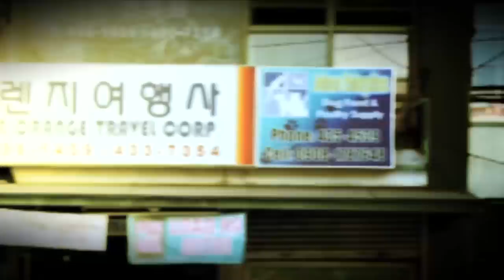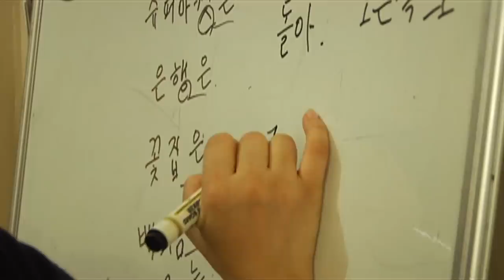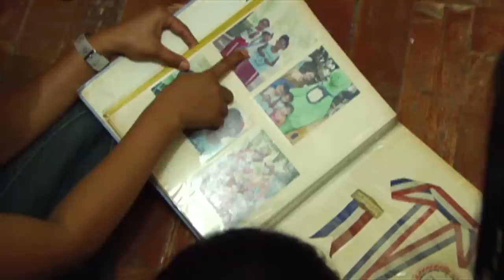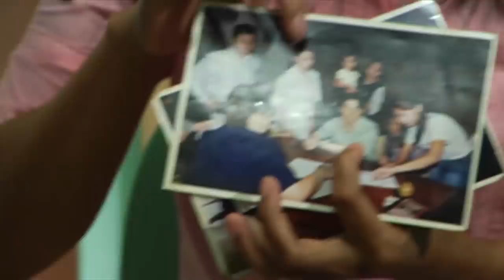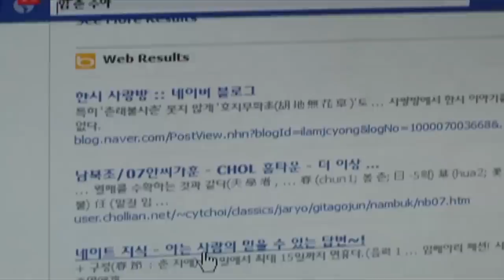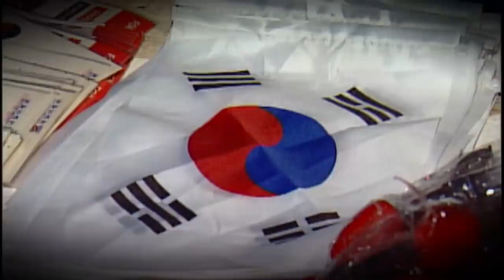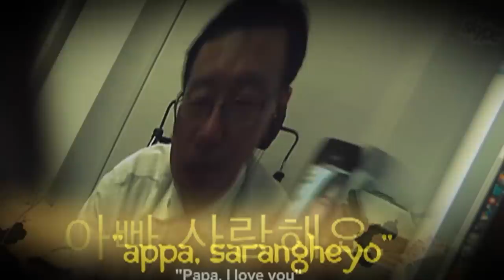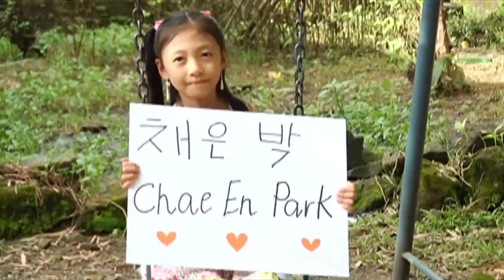‘Appa, sarangheyo’ dokumentaryo ni Sandra Aguinaldo (Stream Together) | I-Witness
Sa pagdaan ng panahon, mas lalong lumalim ang ugnayan ng mga Koreano at Filipino. Katulad na lamang ng mga Kopino o mga batang Korean-Filipino na naiwan dito sa bansa at nangangarap na balang araw ay makita ang kanilang koreanong ama. Panoorin ang video.